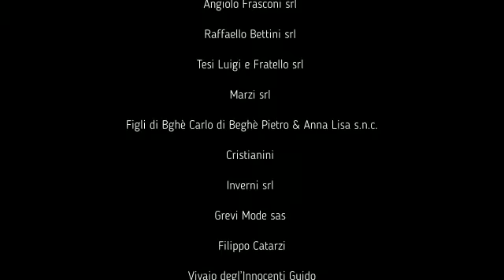Sfilata a Villa Caruso Bellosguardo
Ricordando la bellissima sfilata a Villa Caruso Bellosguardo con la voglia di farne altre cento!

Vogliamo riproporre quei romanticissimi momenti di ottobre 2018 con questo video.
L'ITS MITA aveva presentato gli accessori moda e i gioielli creati dagli studenti, mettendo in risalto le tradizioni manifatturiere locali. In passerella sono stati presentati, oltre ai cappelli provenienti dal Museo della Paglia di Signa, anche accessori di aziende locali che sono stati sapientemente coordinati con le creazioni degli studenti di MITA Academy in un mix perfetto tra tradizione e innovazione!

In partnership con Comune di Lastra a Signa Comune di Signa Villa Caruso Museo della Paglia